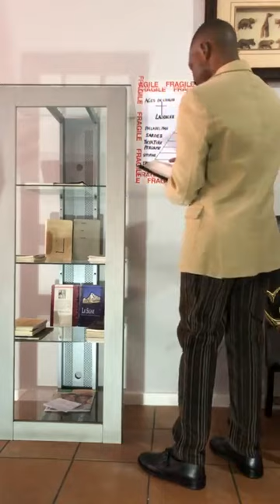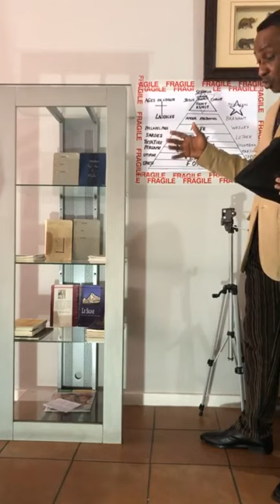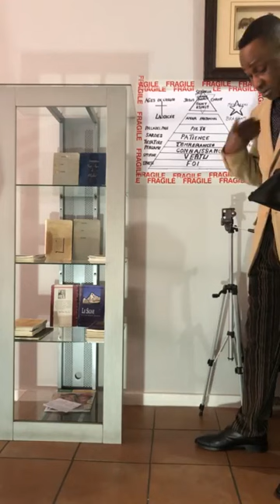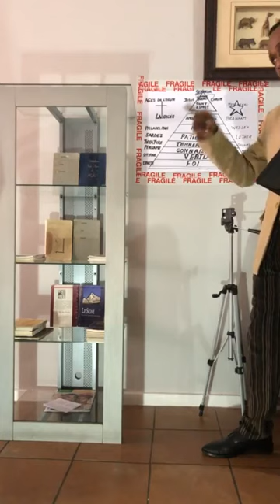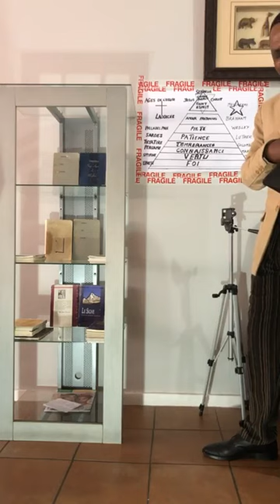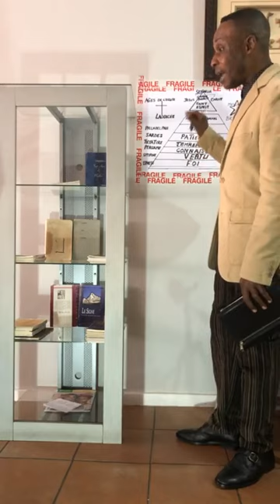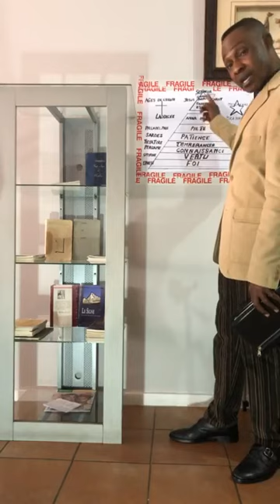A LA FIN DE LA MARCHE L’ÉPOUX,LE LION ET LE ROI PREND POSSESSION DE SON ÉPOUSE,ÉGLISE